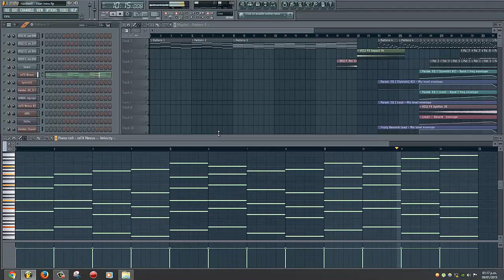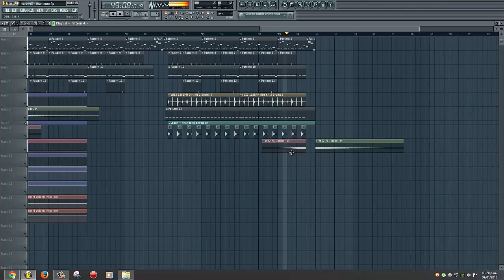Hardwell - Eclipse [FL Studio Remake + FREE FLP]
⭐ Support Jesus Merchan

*ForStudyPurposeOnly